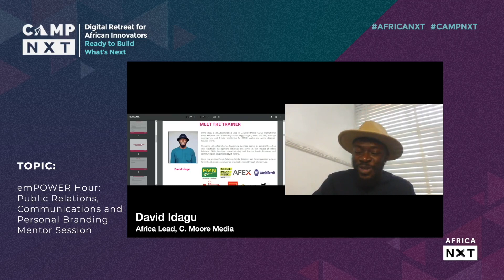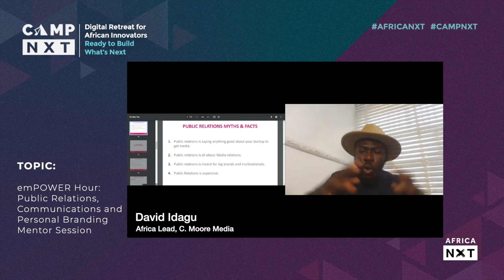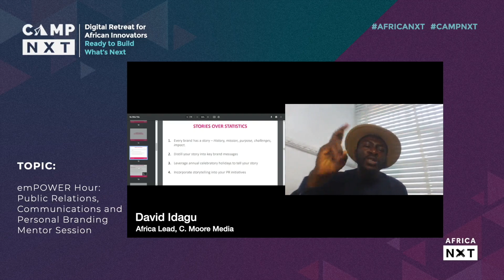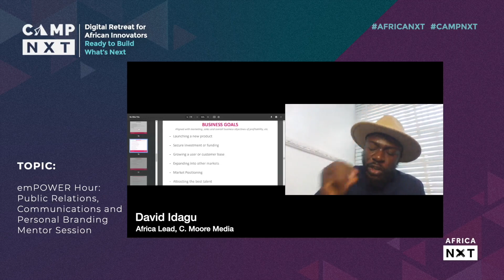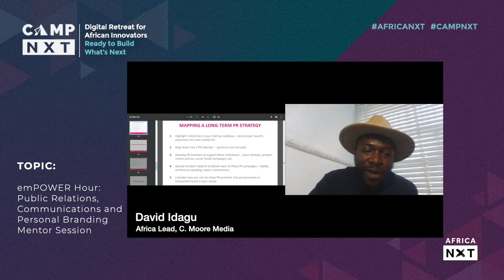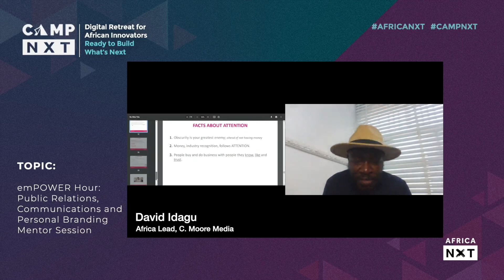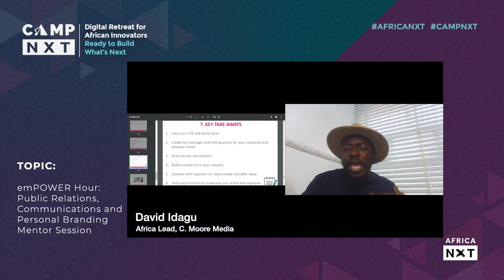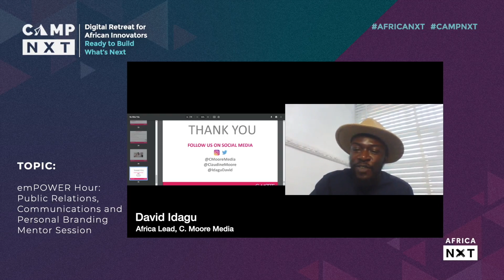emPOWER HOUR: PUBLIC RELATIONS, COMMUNICATIONS & PERSONAL BRANDING MENTOR SESSION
emPOWER Hour is an intimate group mentorship session hosted by a leading executive, celebrated founder, seasoned investor or industry expert. emPOWER Hour provides attendees with the rare opportunity to get practical advice and guidance from key stakeholders.

Your mentor for this session will be David Idagu, Africa Regional Lead, C. Moore Media International Public Relations

This session was part of the CAMPNXT​ Digital Retreat for African Innovators